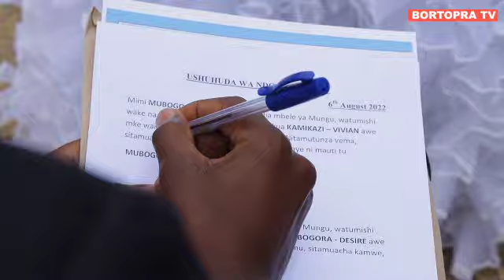Ubukwe butangaje MUBOGORA na KAMIKAZI basezeranye kubana iteka, baririmbiye abantu mumajwi meza.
Kurikira Ubukwe  bga MUBOGORA na KAMIKAZI Reba uko  Baririmbiye ababatahie ubukwe..

UKENEYE SERVICE YOGUFATA AMASHUSHO MUBIRORI BZAWE DUHAMAGARE